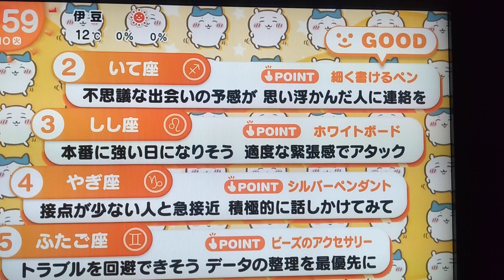ちいかわ占い 1月10日